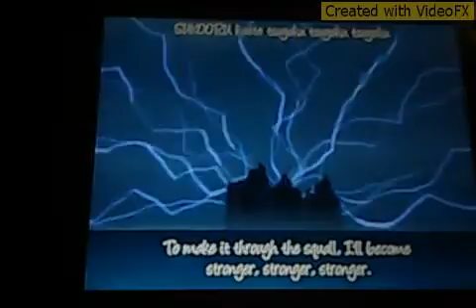Mermaid Melody Pichi Pichi Pitch - Kodou ~Perfect Harmony~ with Sara..avi